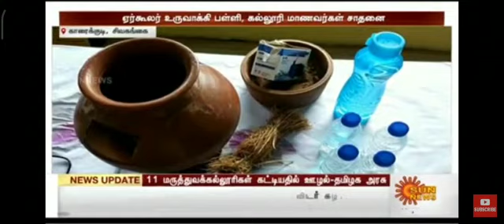Indian book of records. eco clay pot air cooler.